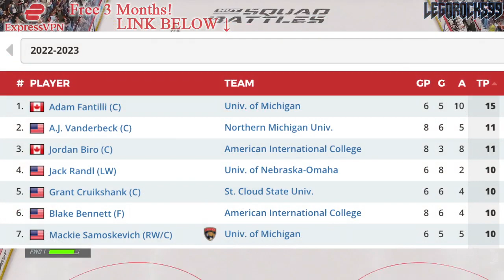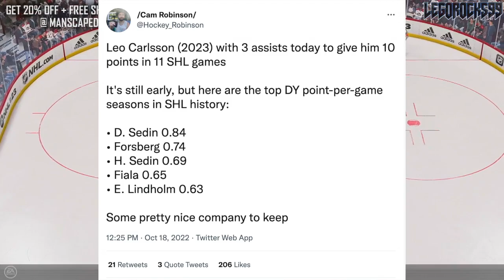Just HOW GOOD Is The 2023 NHL Entry Draft? Top Prospects News—Bedard, Fantilli, Michkov, Slafkovsky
Let's talk about the 2023 NHL Entry Draft, and just how good this class is compared to last year's class, and ones before that.

The 2022 NHL Draft 1st Round went as follows:

1st) Montreal Canadiens, Juraj Slafkovsky
2nd) New Jersey Devils, Simon Nemec
3rd) Arizona Coyotes, Logan Cooley
4th) Seattle Kraken, Shane Wright
5th) Philadelphia Flyers, Cutter Gauthier
6th) Columbus Blue Jackets (from Chicago Blackhawks), David Jiricek
7th) Chicago Blackhawks (from Ottawa Senators), Kevin Korchinski
8th) Detroit Red Wings, Marco Kasper
9th) Buffalo Sabres, Matthew Savoie
10th) Anaheim Ducks, Pavel Mintyukov
11th) Arizona Coyotes (from San Jose Sharks), Conor Geekie
12th) Columbus Blue Jackets, Denton Mateychuk
13th) Chicago Blackhawks (from New York Islanders), Frank Nazar
14th) Winnipeg Jets, Rutger McGroarty
15th) Vancouver Canucks, Jonathan Lekkerimaki
16th) Buffalo Sabres (Vegas Golden Knights), Noah Ostlund
17th) Nashville Predators, Joakim Kemell
18th) Dallas Stars, Lian Bichsel
19th) Minnesota Wild (from LA Kings), Liam Ohgren
20th) Washington Capitals, Ivan Miroshnichenko
21st) Pittsburgh Penguins, Owen Pickering
22nd) Anaheim Ducks (from Boston Bruins), Nathan Gaucher
23rd) St. Louis Blues, Jimmy Snuggerud
24th) Minnesota Wild, Danila Yurov
25th) Chicago Blackhawks (from Toronto Maple Leafs), Sam Rinzel
26th) Montreal Canadiens (from Calgary Flames), Filip Mesar
27th) San Jose Sharks (from Carolina Hurricanes via Arizona Coyotes and Montreal Canadiens), Filip Bystedt
28th) Buffalo Sabres (from Florida Panthers), Jiri Kulich
29th) Arizona Coyotes (from Edmonton Oilers), Maveric Lamoureux
30th) Winnipeg Jets (from New York Rangers), Brad Lambert
31st) Tampa Bay Lightning, Isaac Howard
32nd) Edmonton Oilers (from Colorado Avalanche via Arizona Coyotes), Reid Schaefer